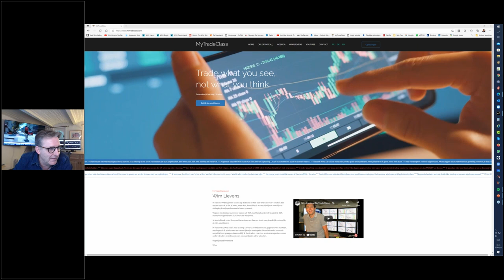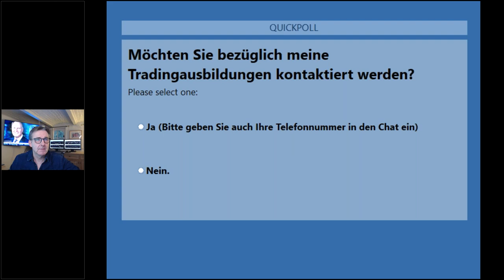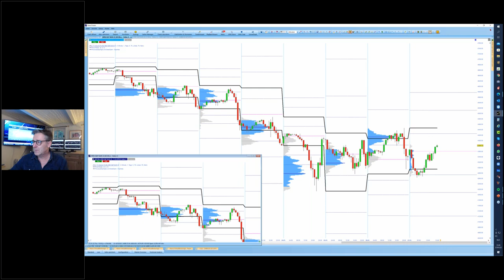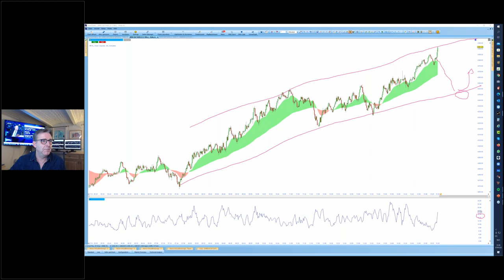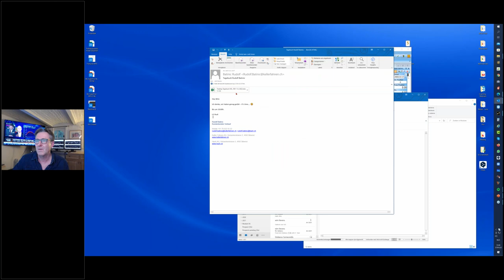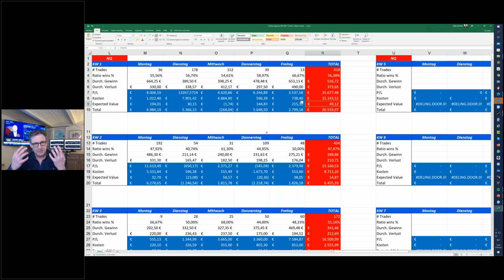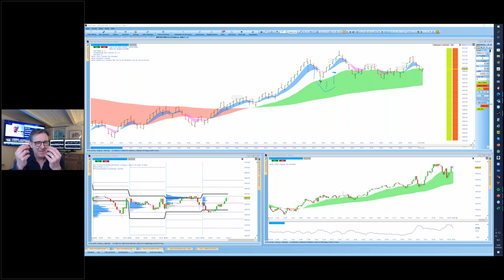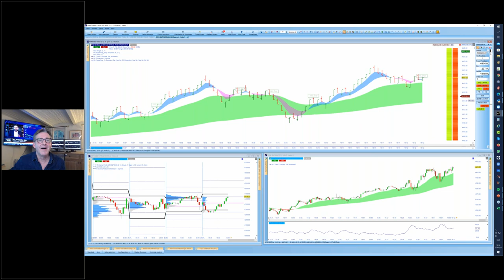[DE] DayTrading von US Indizes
Übung macht den Meister. Eine Live-Trading Session mit Wim Lievens, die beweist, dass Price Action handeln funktioniert. In diesem Webinar wird die Theorie in die Praxis umgesetzt.

Sie können die Setups von Wim sehen, um damit hoffentlich "teure" Fehler zu vermeiden und zu korrigieren. Einige beliebte Themen, die hier behandelt werden, sind: professionelle Chartanalyse, Scalping, Intraday- und Swing-Handelsstrategien, Money Management, Handelsplan, Stressmanagement, ...